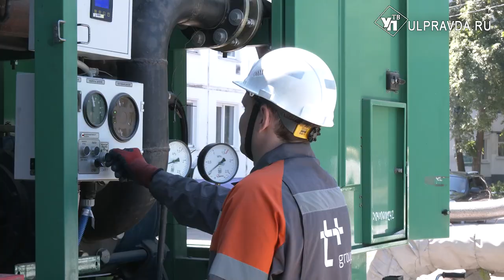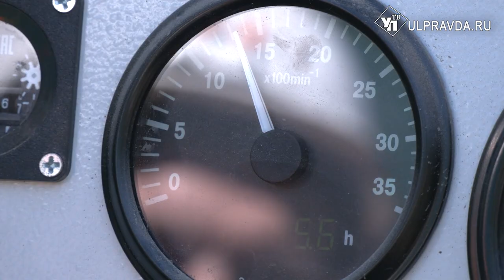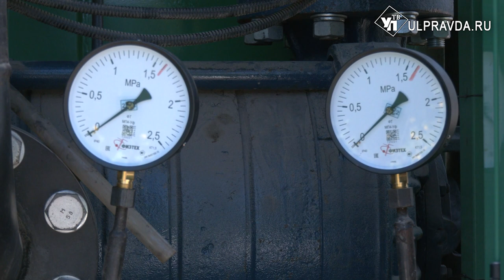Проверка на прочность. В Ульяновской области начались гидравлические испытания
В Ульяновске и в регионе продолжается подготовка к осенне-зимнему периоду 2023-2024 годов. Что будет обновлено в муниципальных районах области и кого затронут гидравлические испытания, вам расскажет Ирина Антонова. Смотрите следующий сюжет.